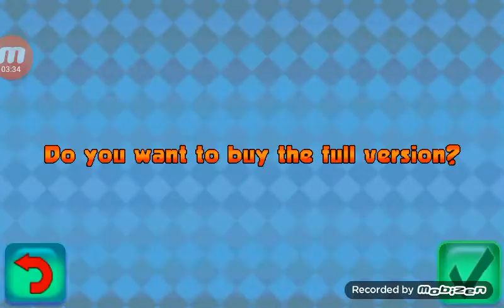PAC-MAN Kart Rally by Namco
A PAC-MAN racing game.